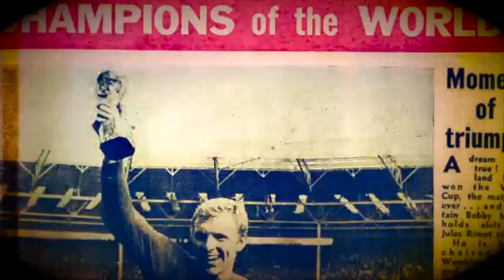Sam Q's Night Patrol - 3 Lions Samba (England World Cup Anthem 2014)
England World Cup Anthem Song 2014

Written by Manchester Jazz Musician Sam Qureshi for the Brazil World Cup 2014. FA drops Gary Barlow. 3 Lions Samba has the Brazilian flavour and Samba beat. Come on England!